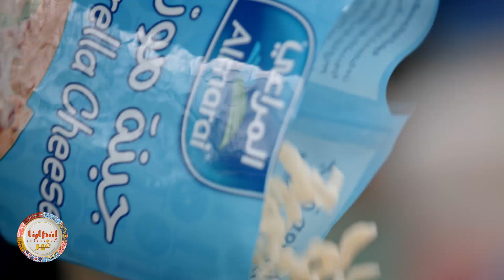إفطارنا غير | الحلقة 15 | أشهى حلا..حلاوة الأرز ..تعرفوا على الطريقة والمقادير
حلاوة الرز معشوقة الملايين الطرابلسية بأسرارها لتحصلوا على نتيجة ناجحة ١٠٠% بطريقة سهلة جدا
يعرض حصريا على شاهد *مجاناً في الشرق الأوسط وشمال أفريقيا